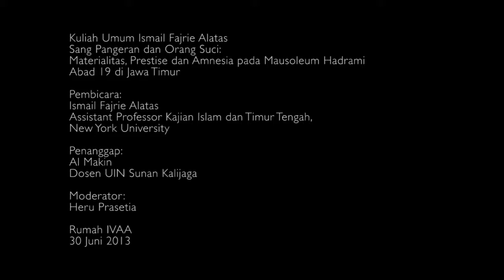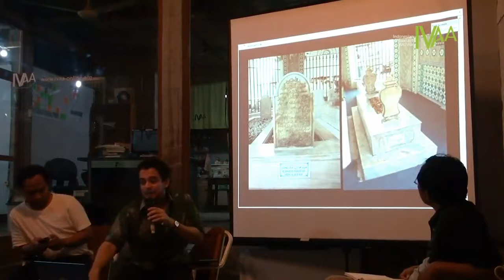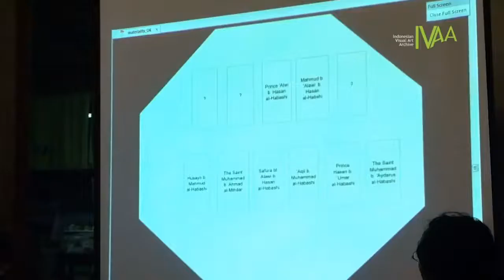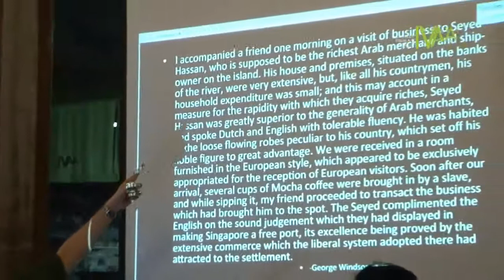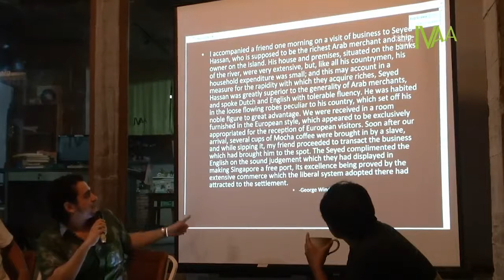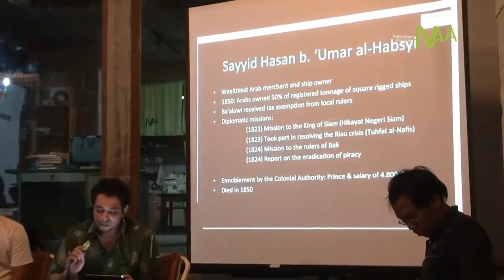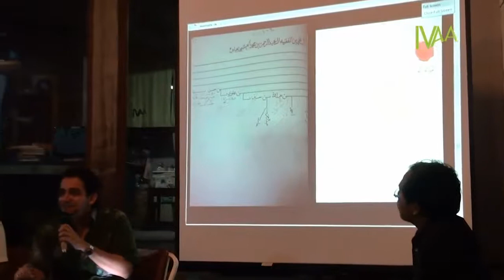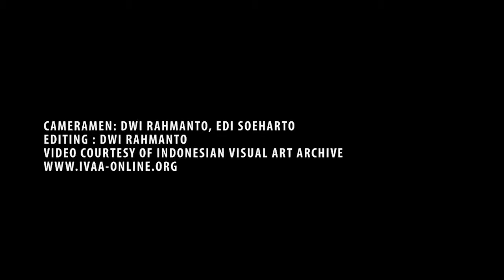Sang Pangeran dan Orang Suci - Ismail Fajrie Alatas (2)